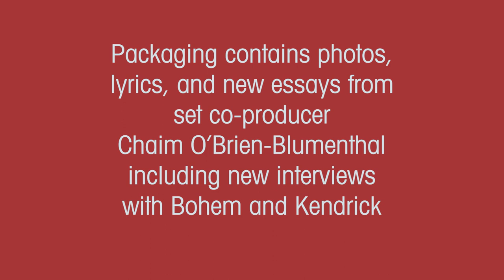Omnivore Gleaming Spires reissues trailer